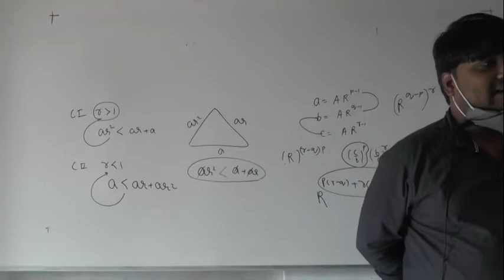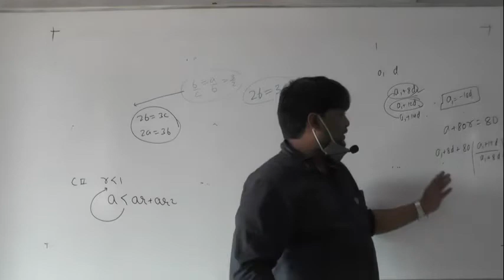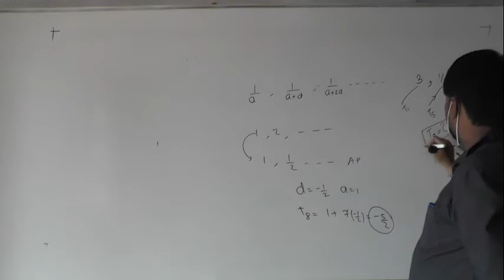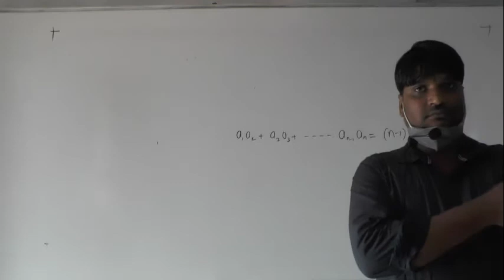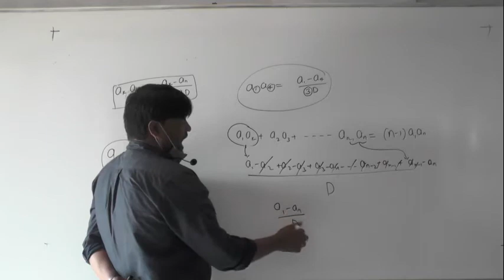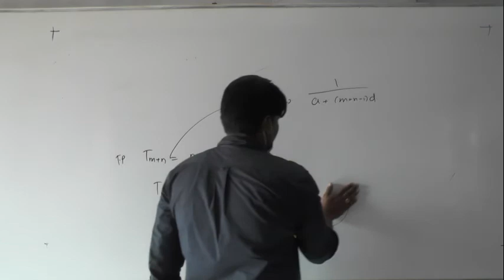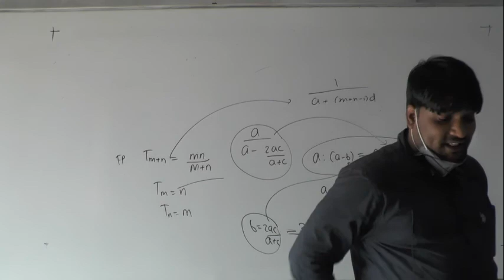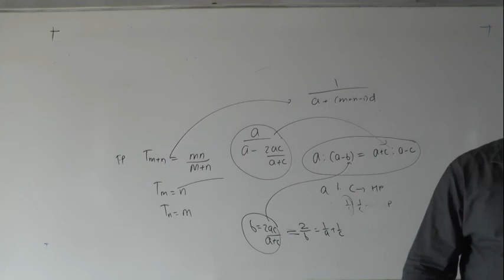17.12 .20 NItesh Sir